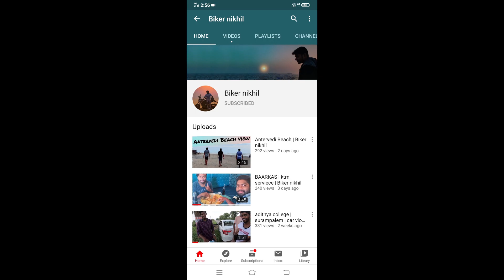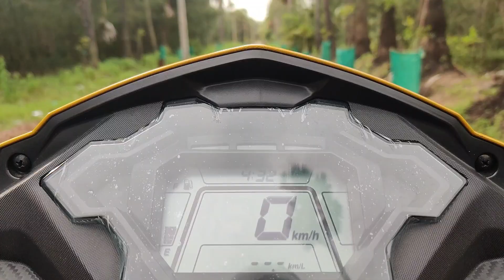Telugu boy cinematics | Honda dio DX |Biker nikhil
Honda dio DLX | Telugu boy cinematics | Biker nikhil

Honda dio deluxe bs6 2020

 cinimatic shots

telugu boy

Biker nikhil

instagram : bikernikhil0 keep in touch.

bike information: Honda Dio BS6 DLX Price: The price of the Honda Dio BS6 DLX in Delhi is Rs 64,847 (Ex-showroom).

Honda Dio BS6 DLX Colours: This variant is available in 3 colours: Grey,Red,Yellow.

Honda Dio BS6 DLX Engine and Transmission: It is powered by 109.51 cc engine and puts a power of 7.76 PS . Torque remains at 9 Nm .

Honda Dio BS6 DLX vs similarly priced variants of competitors: In this price range, you may also consider Honda Activa 6G DLX, which is priced at Rs 76,482, 2019 Honda Activa 125 BS6 Disc, which is priced at Rs 80,422 and BS6 Suzuki Access 125 Disc CBS Special Edition, which is priced at Rs 80,206.

hondadiodlx bikernikhil teluguvlogs telugureviews teluguvideos telugubikers telugumotovlogs eka selav..